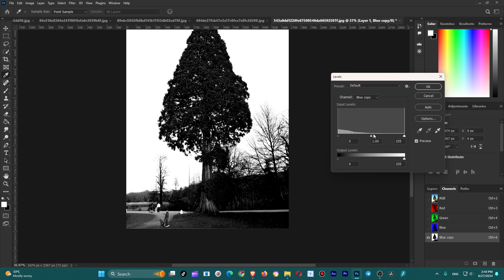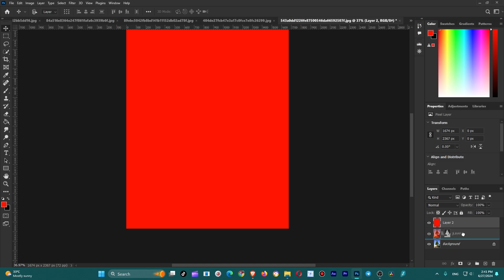Remove Background Photoshop Apply | Mrr SOPHAT